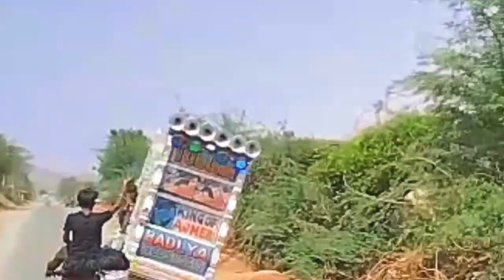LIVE DJ ACCIDENTS TUBORG DJ BADLIYA 😱😱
Live DJ Accident Tuborg Dj Badliya 😂😂